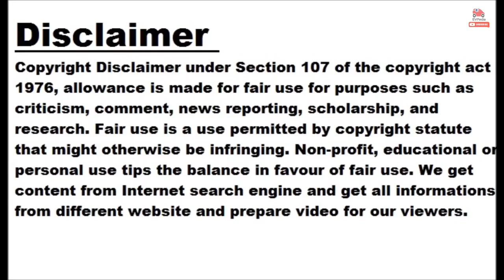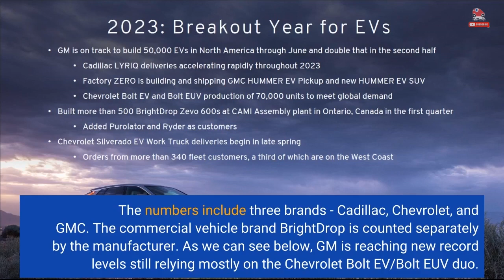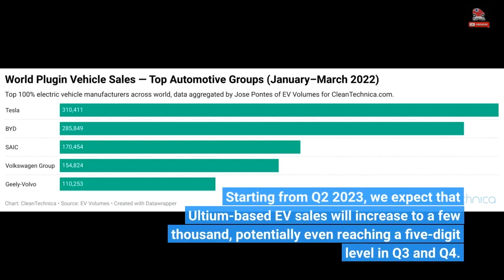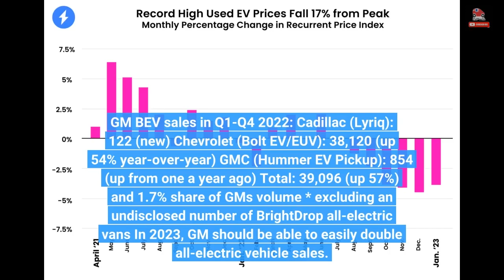US: General Motors Plug-In Car Sales Surged In Q1 2023 To Over 20,000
General Motors reports 603,208 vehicle deliveries during the first quarter of 2023 in the United States. That's a 17.6 percent increase year-over-year, but the result is still some 6 percent below Q1 2021. The most important thing for us is that GM is quickly increasing battery electric vehicle (BEV) sales, setting a new all-time quarterly record - and it's the first time above 20,000 units. In Q1, the company delivered 20,670 BEVs (up from just 457 a year ago), which is also 3.4 percent of the total volume. The previous best quarterly result was noted in Q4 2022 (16,266 units).